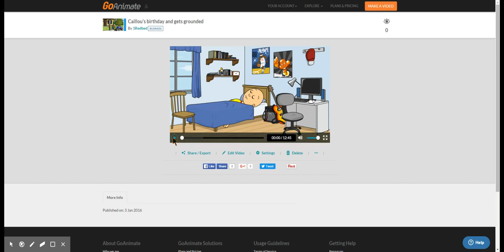Caillou s birthday and gets grounded (1Redbed Reupload)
Originally Created And Uploaded By 1RedBed ON April 1ST 2015.